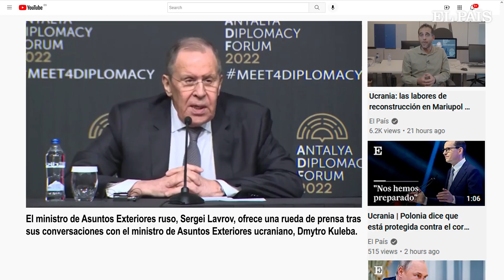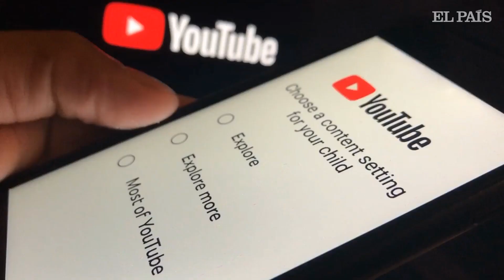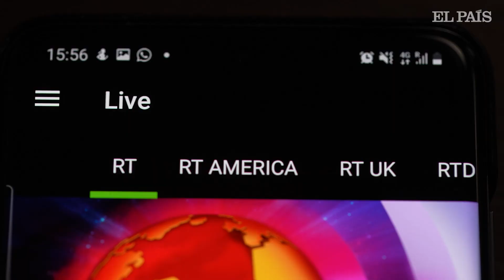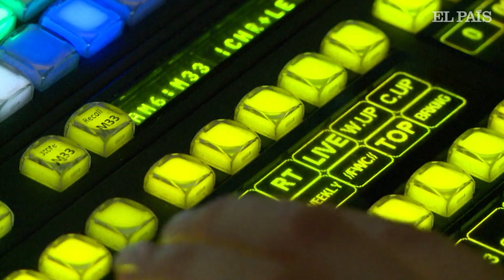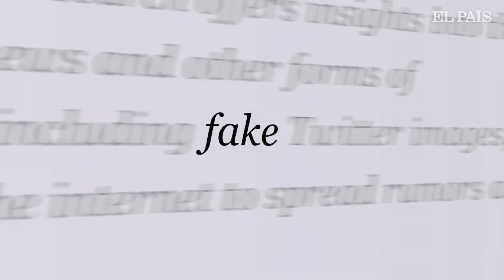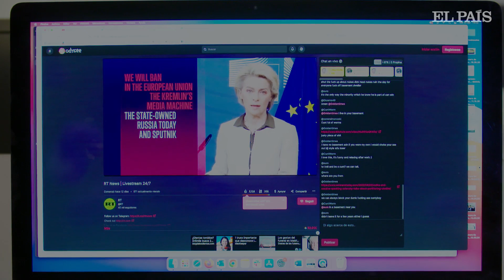Veto a la propaganda de guerra de Rusia: ¿puede afectar a la libertad de expresión?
El 27 de febrero, la presidenta de la Comisión Europea, Ursula von der Leyen, anunció una batería de sanciones contra Rusia que incluía una decisión sin precedentes: el veto a dos medios de comunicación, la agencia de noticias Sputnik y a la cadena de televisión RT (Russia Today), ambas financiadas por el gobierno ruso: “No podrán volver a difundir sus mentiras para justificar la guerra de Putin y dividir a la Unión Europea”, justificó entonces la dirigente europea. El reglamento europeo prohíbe a los operadores “difundir, facilitar o contribuir de otro modo a la emisión de cualquier contenido” y también su distribución en “plataformas o aplicaciones de intercambio de vídeos en internet, ya sean nuevas o previamente instaladas”.Como consecuencia, las principales redes sociales como Meta, Youtube, Twitter o TikTok bloquearon las cuentas de estos medios de comunicación en Europa. A esta decisión de la Comisión Europea se suman otras medidas llevadas a cabo por las grandes compañías tecnológicas contra la desinformación. Youtube, por ejemplo, ha extendido el veto a estos dos canales a escala global y ha monitorizado el cumplimiento de sus normas de comunidad, que no permite el contenido que “niegue, minimice o trivialice, sucesos violentos bien documentados”, lo que le ha llevado a restringir comparecencias del Gobierno ruso en las que se difundían informaciones falsas sobre la invasión de Ucrania. En este vídeo explicamos cómo se están restringiendo ciertos contenidos sobre la guerra en Ucrania y reflexionamos sobre si estas medidas contra la propaganda rusa pueden afectar a la libertad de expresión y al libre acceso a la información.